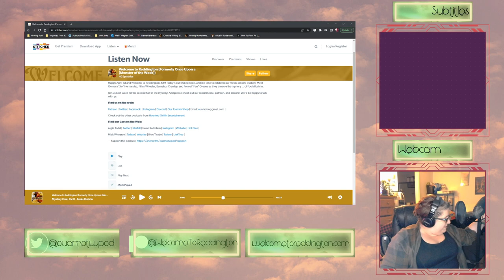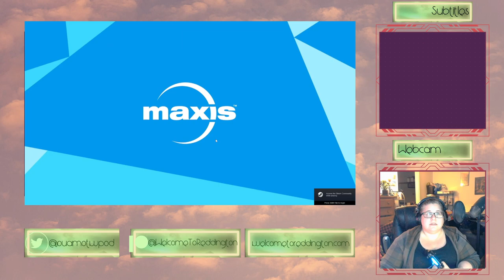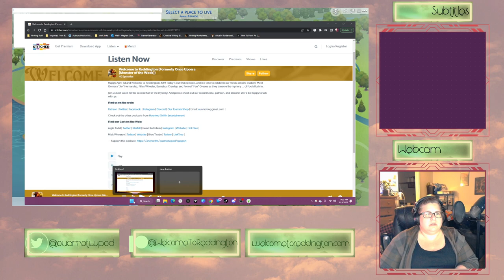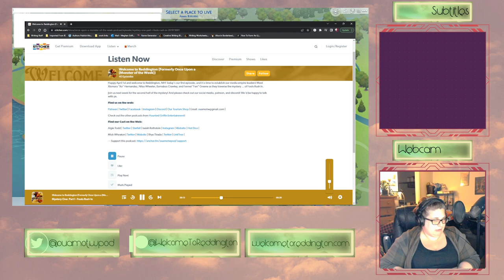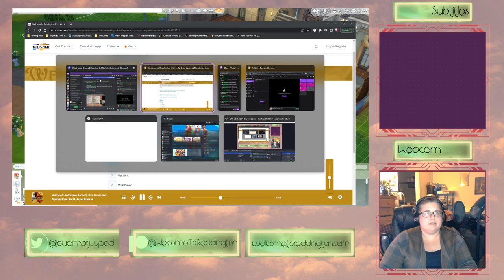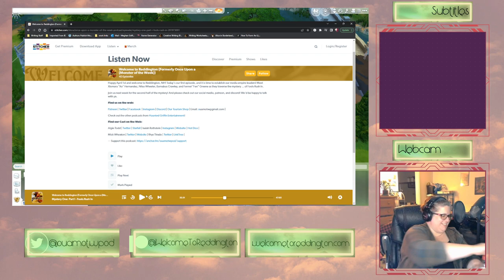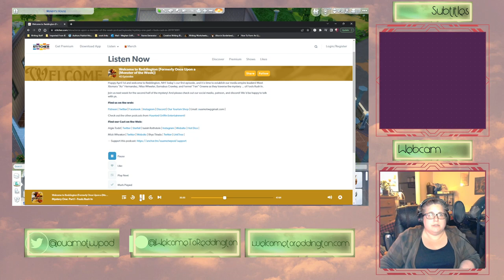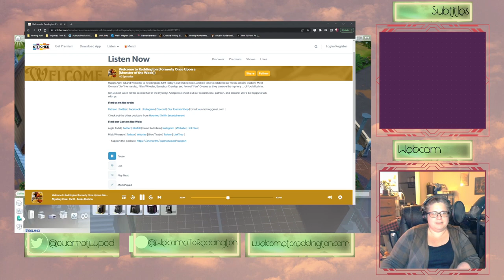Megg / Wendy builds some offices from Reddington! Playing Sims 4